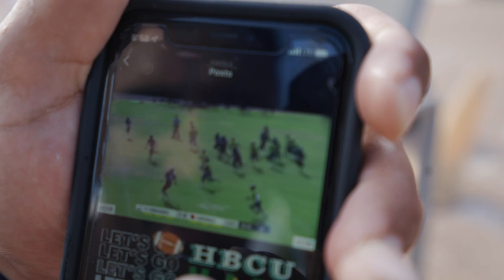THE OFF-SEASON SPOT #16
🇩🇪 Der erste Tag in Florida für mich. Es ist einfach anders nice. Diese Pro Football Kultur hier während der Offseason einzufangen. Viele interessante Eindrücke und Menschen. Let's go mit dem ersten Trainigstag der Jakob Johnson Summer 2022 Serie.

🇺🇸 The first day in Florida for me. It's just so nice. Capturing this pro football culture here during the offseason. Lots of interesting impressions and people. Let's go with the first training day of the Jakob Johnson Summer 2022 series.